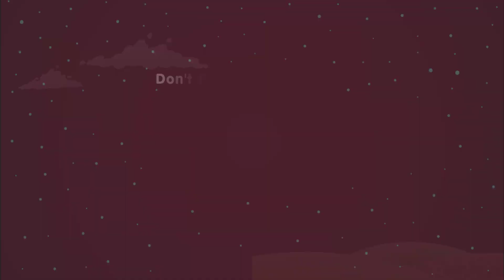Extinct Animals and Birds: A Virtual Tour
Have you ever wondered what it would be like to see a dodo, a woolly mammoth, or a saber-toothed tiger in real life? In this video, we use cutting-edge technology to create realistic and immersive simulations of some of the most amazing extinct animals and birds that ever lived.

Join us as we explore their habitats, behaviors, and interactions with other species. You'll be amazed by the diversity and beauty of these creatures that are no longer with us.